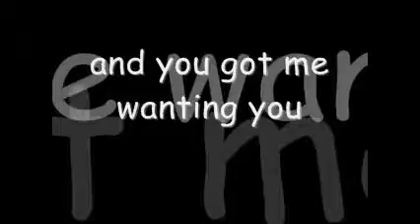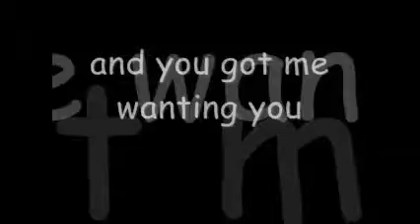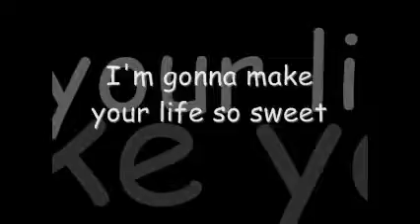bee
remember the bee movie? yeah.